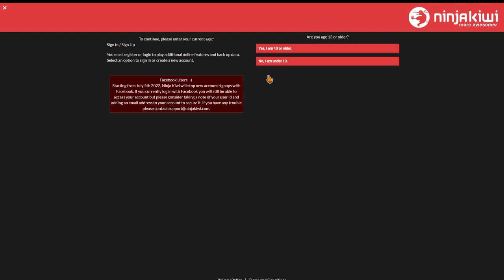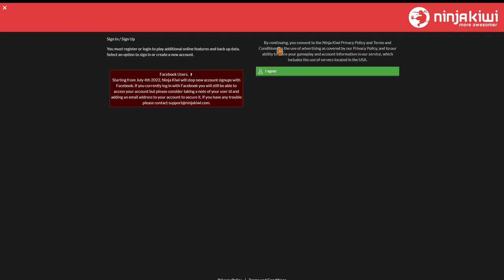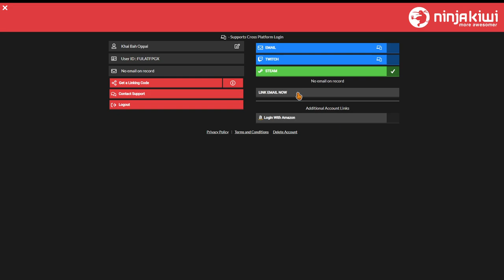WE JUST STARTED THIS SERIES! | BLOONS TD 6 #1